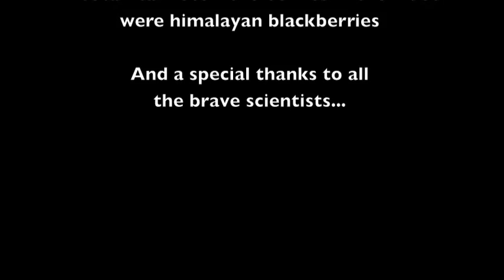Climate Change in the PNW: This Time it's Personal!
The USGS Northwest Climate Science Center had a "Climate Boot Camp" for some of the graduate student fellows from universities in the Northwest and early career managers in the Northwest.  Everyone was sharing some unique ways the warm and dry summer had impacted them, so I thought I would "capture" that data with a video. I also asked the scientists and managers how their work would help the Northwest be resilient to climate change.